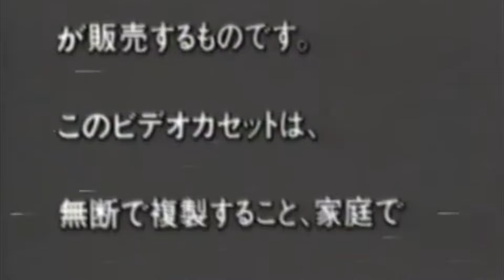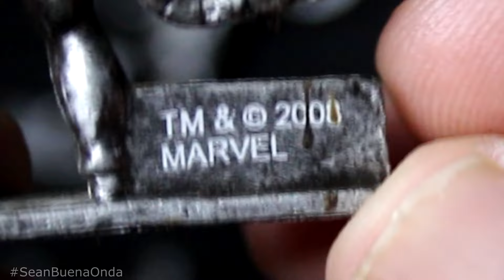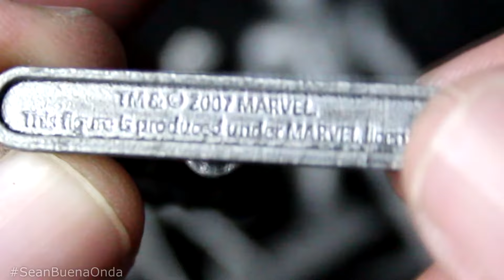Figuritas Marvel Super Heroes Marinela/Bimbo (2008)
El Mundo de Ivan miniSHOW Episodio  342